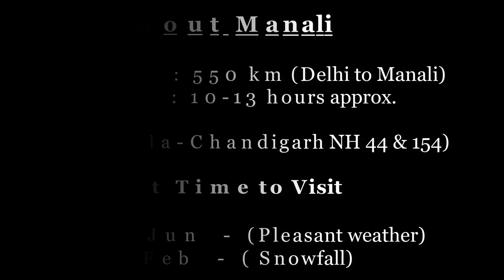कुल्लू - मनाली, सैलानियों का स्वर्ग || के बारे में पूरी जानकारी || kullu Manali || Himachal Pradesh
A gift of the Himalayas to the world, Manali is a beautiful township nestled in the picturesque Beas River valley. It is a rustic enclave known for its cool climate and snow-capped mountains, offering respite to tourists escaping scorching heat of the plains. The tourism industry in Manali started booming only in the early 20th century, mainly because of its natural bounties and salubrious climate.

Once a sleepy village, the modern town cocooned in its rich cultural heritage and age-old traditions is now one of the most popular destinations of India. The place is a classic blend of peace and tranquility which makes it a haven for nature lovers and adventure enthusiasts, who want to get off the main tourist trails and experience nature up close.
The glacial water of River Beas after rushing down the slopes of Rohtang Pass allows adventure sport activities of rowing, white water rafting and river crossing as it meanders through the valley from Manali to Kullu.
The open valley with terraced fields dotted with hotels and resorts has tourists converge on this township in summer from April to July and in autumn to early winter from October to December.
If you have ever imagined of sitting by the gushing water of a snow-fed stream, or waking up to a glorious sunrise with breathtaking views to soak in, Manali is the place to be.

Language: Hindi, Punjabi, English are understood and spoken by the people engaged in tourism trade. Local usually speak the Kulluvi dialect in their everyday dealings.

Clothing Essentials: With increasing altitude, the temperature falls in the valley and weather can change very abruptly in this region. Thunderstorms and sudden snowfalls do cause a sharp drop in temperature turning an otherwise warm day into a cold one in a matter of minutes. Woolens are essential when visiting Manali. In summers, light woolens with a scarf for the evenings will have you prepared should it get chilly.